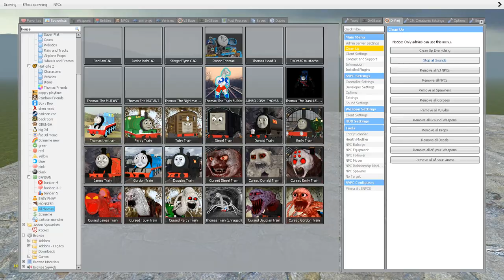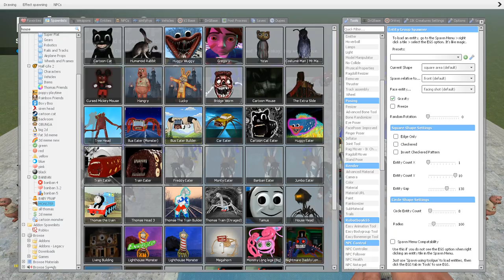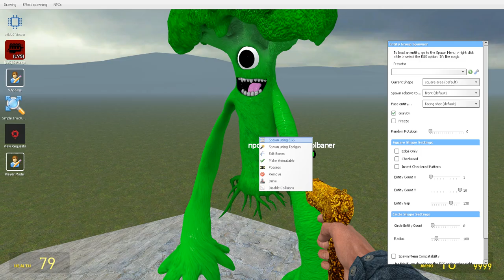HOUSE HEAD TEAM vs ALL GARTEN OF BANBAN 6 in Garry's Mod!